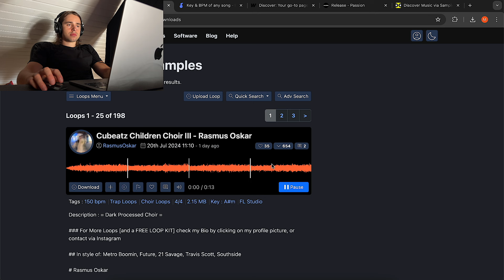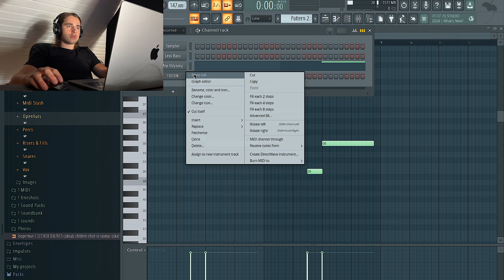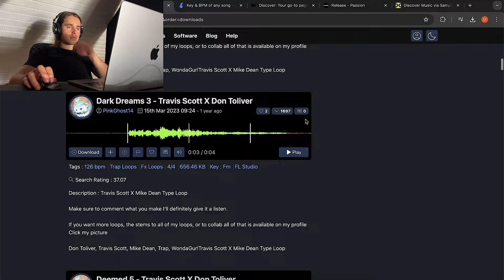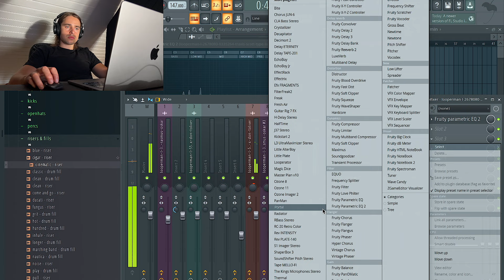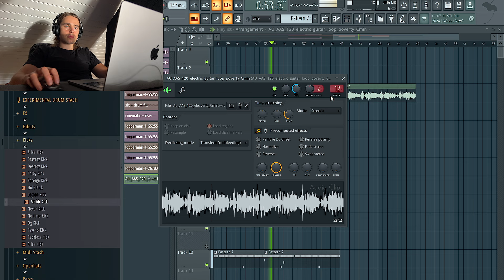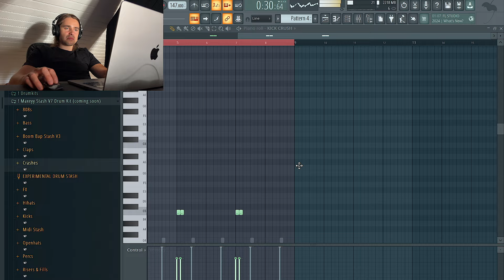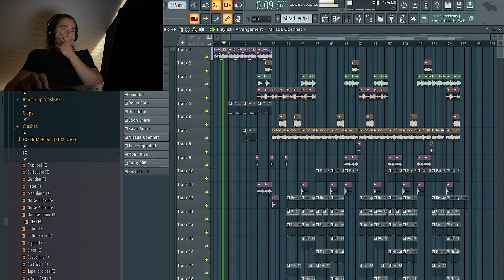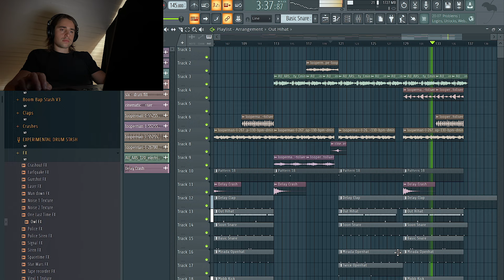Making a Beat for Travis Scott and Don Toliver | FL Studio Cookup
This is me making a Travis Scott x Don Toliver type beat in FL Studio. I made this beat using a bunch of different loops from Looperman. This beat has a cool intro that transitions into a hard beat with a guitar melody. The drums came from my new stash kit "Maxeyy Stash V7" thats out RN.

00:00 Assembling the melody
10:34 Adding the drums
17:01 Arrangement
21:24 Final listen & changes